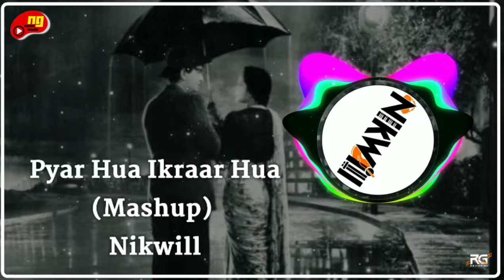Pyar Hua ikrar Hua (Mashup) - NIKwill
Mashup by NIKwill a.k.a Nikhil Gatlewar